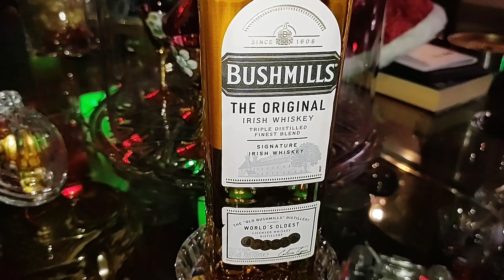Again wiskey Night